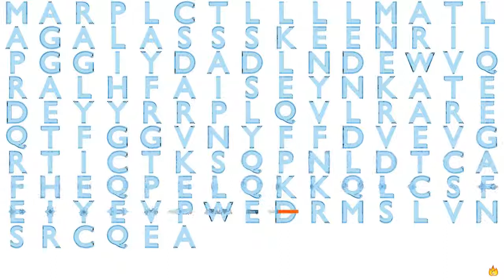Gene Music Using Protein Sequence of CST4 "CYSTATIN S"